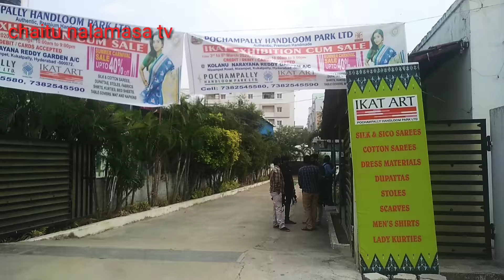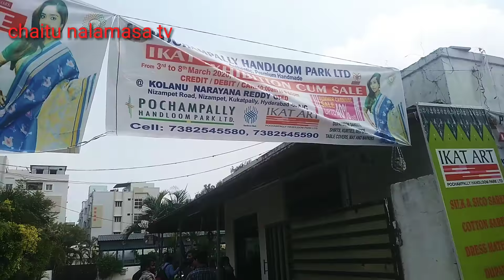VLOG //మళ్ళీ ఇంకో షాప్ ఓపినింగ్ వచ్చా మీడియావాళ్లతో పాటు నేను ఇలా //బియ్యం కడిగిన నీళ్లు ఇలా చేయండి